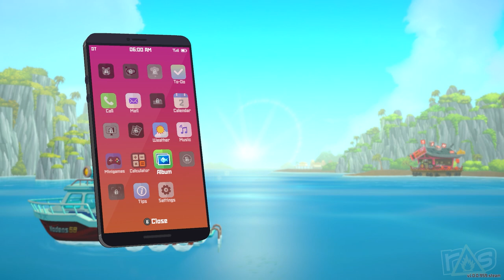Dave the Diver (The Dojo) Let's Play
There's plenty of fish in the sea, and Michael and Jeff are GONNA SHOOT THEM ALL today on The Dojo as they check out the absolutely delightful Dave the Diver right here on RAGE SELECT!